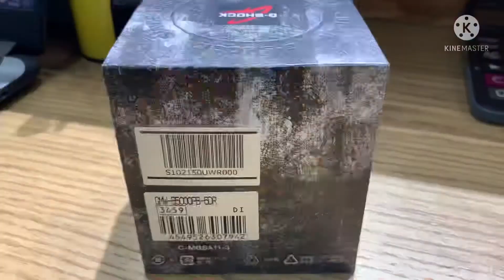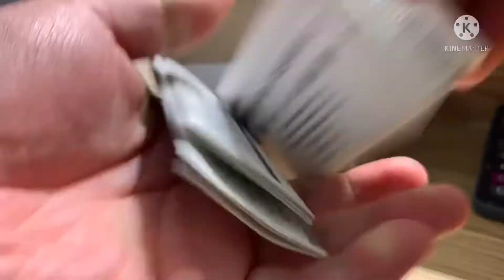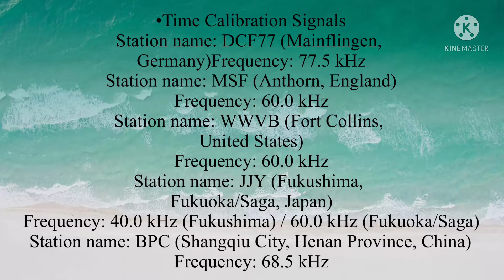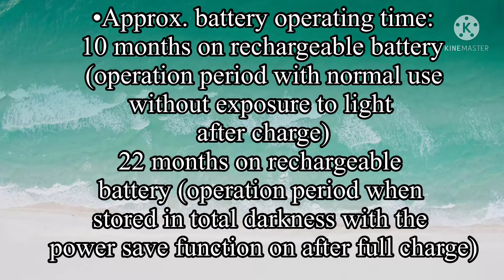G-shock Limited Edition Gmw-b5000pb-6dr Tokyo Twilight Purple Revulotion Color Design.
Welcome to a one-of-a-kind watch inspired by Tokyo twilight. Directly descended from the classic G-SHOCK DW-5000C, this special duotone edition is born of a revolution in color design.
The iconic square face gets a new look with a stainless steel case in purple, the latest addition to Casio color ion plating. Alternating purple and blue-gray ion plating on the stainless steel watchband evokes the shades of the urban skyline at dusk. Add in purple accents on the dial combined with the negative mode LCD for a sophisticated, entirely original design.